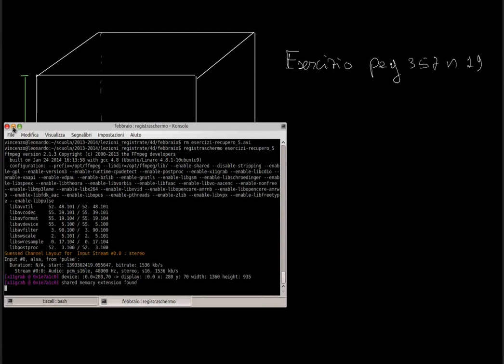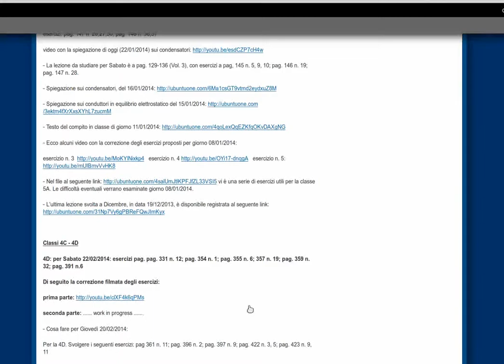FISICA: esercizi su gas perfetti e termologia (parte 2)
FISICA: correzione degli esercizi pag. 357 n. 19 e pag. 359 n. 32 del Vol. 1 della zanichelli per i licei Scientifici.